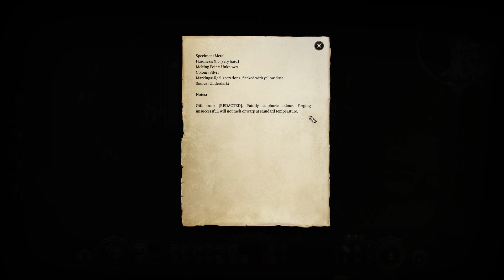Baldur's Gate 3: The Pursuit Of Infernal Iron